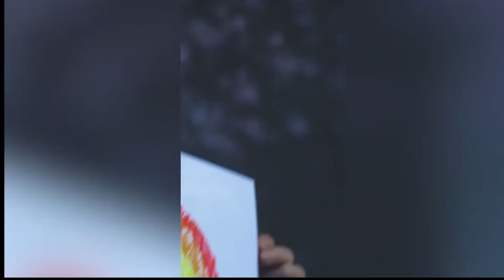FACILITER L’INCLUSION DES JEUNES EN SITUATION DE HANDICAP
En France, 7,7 millions de personnes ayant plus de 15 ans et vivant à domicile sont touchés par un handicap[i]. Autour de ces personnes, ce sont 9,3 millions de Français qui déclarent être proches aidants.
Si la loi de 2005 pour l’égalité des droits et des chances a permis une amélioration de la situation de personnes en situation de handicap, d’importants progrès restent à accomplir pour favoriser l’inclusion. Pour cela, une dimension primordiale est celle de la scolarisation des élèves en situation d'handicap. Si celle-ci a progressé aux cours des dernières années, elle continue de baisser avec l’âge, avec des difficultés rencontrées pour poursuivre les études dans le secondaire, et encore davantage pour les études supérieures.
Ainsi, 30 % des personnes en situation de handicap[ii] se retrouvent sans aucun diplôme contre 13 % pour le reste de la population. Par ailleurs, le niveau de diplôme obtenu est moindre par rapport au reste de la population. La question du diplôme étant déterminante pour l‘inclusion professionnelle, le taux de chômage des personnes handicapées est deux fois supérieur au reste de la population.
Au-delà de ces problématiques, ce sont également toutes les activités essentielles pour l’équilibre et l’épanouissement personnels ainsi que pour la participation à la vie sociale qui sont plus difficile d’accès pour les jeunes en situation de handicap.
Devant ce constat et dans le cadre de son action en faveur de l’inclusion et de l’égalité des chances des jeunes, la Fondation Crédit Mutuel Alliance Fédérale lance un appel à projets dédié à la construction d’une société plus inclusive intitulé « Faciliter l’inclusion des jeunes en situation de handicap ».